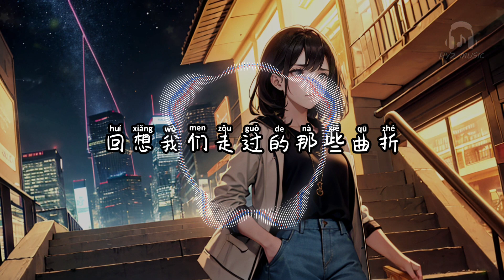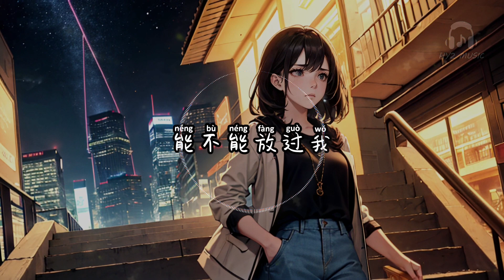我走后 (2024年新版本) - 小咪 / cici_【我走后你别再想我 尽管有太多的不舍 这是你要的自由我还给你了】【动态歌词 Lyrics】【拼音歌词】【抖音歌曲】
我走后 (2024年新版本)

如果离开以后
得到的会是什么
是难过 是孤独
还是接著下一个
放不下是个借口
我强忍著痛
爱有始有终
我不明白牵著的手
怎么牵著牵著就放了
也许爱让此刻变成灰色
我们还是一如既往的冷漠
感受著仅存的快乐
回想我们走过的那些曲折
只有我们两个别人没法懂得
你说你累了 能不能放过我
我走了你别再难过
心里有话都不想再说
记得以后你要快乐
这世界没那么多因果
我走后你别再想我
尽管有太多的不舍
这是你要的自由我还给你了
我们度过这幸福时刻
拥抱也没了也变得忐忑
内心不需要抉择 我们只是见过
没了我怎么了我们竟然只是过客
从陌生到熟悉然后走到分离
放不下的原因 是因为你
我走后 (2024年新版本) - 小咪 / cici_

演唱：小咪/cici_
作词：小咪
作曲：小咪
编曲：王瑞@超级星声
和声：陈真@超级星声
混音、母带：谢小啵@超级星声
吉他：王瑞@超级星声
制作人：瑞琪@超级星声
制作公司：超级星声MUSIC
企划：秋刀鱼
录音：桐桐
出品：天悦华音x 海纳音子